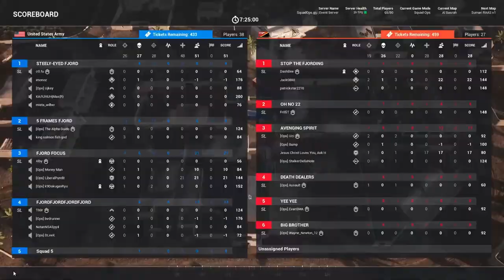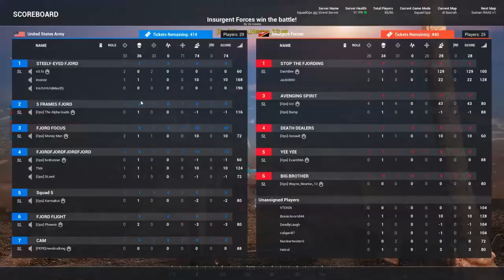Squad Ops | 1 Life Operation Rawhide With ShadowedRitual